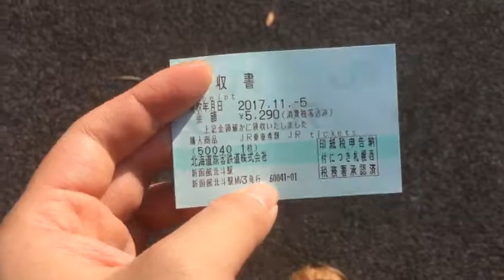【俺様のレシート紹介】北海道北斗市 JR北海道新函館北斗駅 20171105 【世界のイケメン】